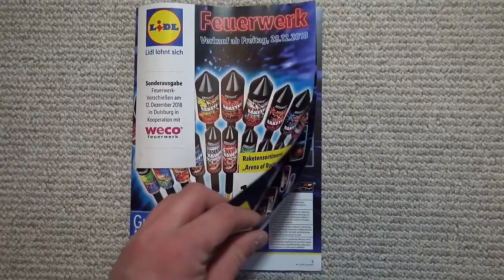WECO BLACK ICE | TOLLE XXL-BATTERIE AUS LIDL | 16,99€ | KAUFEMPFEHLUNG!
Immer wieder zu empfehlen!